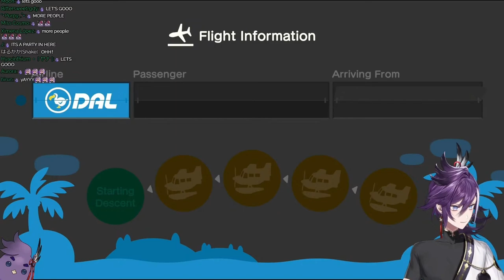Hakka : Holy F**k I Have A Sugar Mommy Now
【Animal Crossing: New Horizons】The K in Hakka stands for KK slider baby!

Tempus Guild